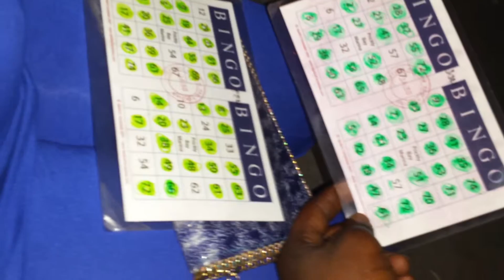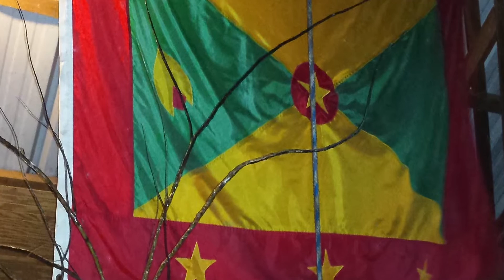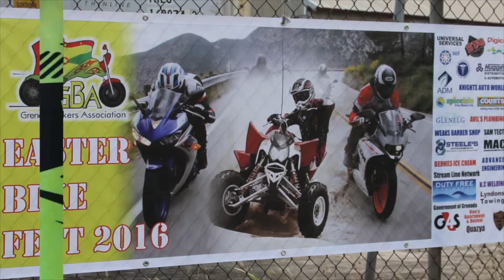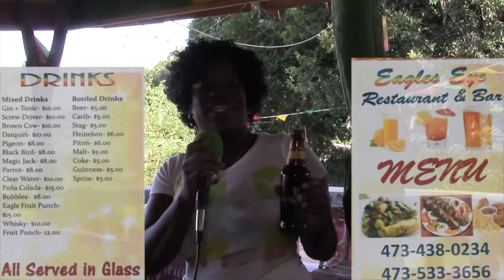Bingo / Prickley Bay Marina Grenada / 2016 / TOUCH-UP TV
TOUCH-UP TV DIGITAL EYE MAKING THINGS HAPPEN.
SOCIAL MEDIA & ONLINE PROMOTIONS EVENTS - BUSINESS & PRODUCTS

PROMOTE YOUR BUSINESS  SOCIAL MEDIA & NETWORKING SPECIAL
ASK FOR  SOCIAL MEDIA SPECIAL

   *** LIVE HD VIDEO RECORDING - PROMOTIONS  SERVICES
 INSTAGRAM AD'S - BUSINESS AD'S  - CELL PHONE AD'S - PARTY AD'S
RADIO AD'S -  AUDIO AD'S - WHATSAPP AD'S - GLOBAL ADVERTISING   ***

!*** BUSINESS - PRODUCTS & SERVICES TO CHECK OUT ***!

MORE INFO  ASK FOR  SOCIAL MEDIA SPECIAL